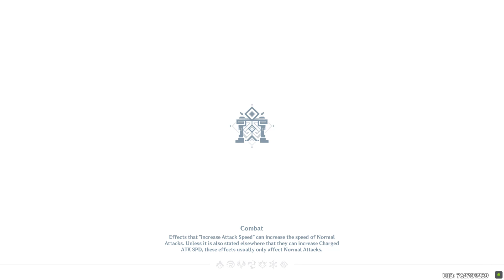Genshin Impact 2024 02 17 00 29 11 03